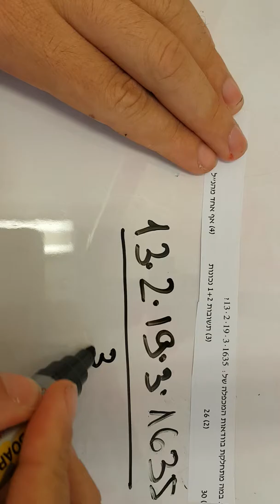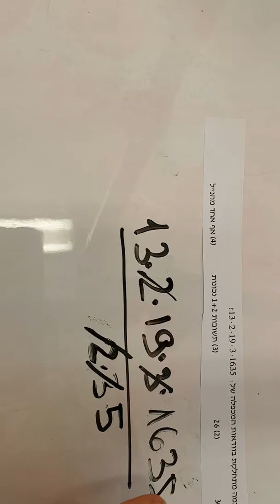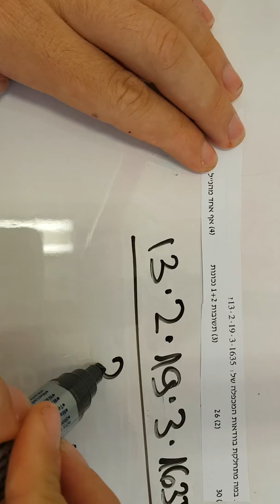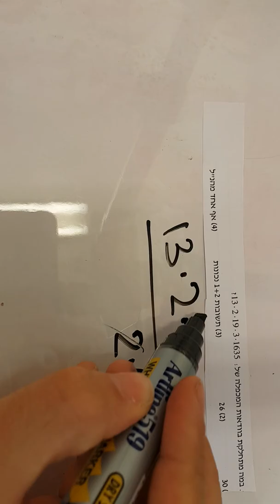חשיבה פסיכומטרית תכונות חלוקה שאלה 9 EZ WAY